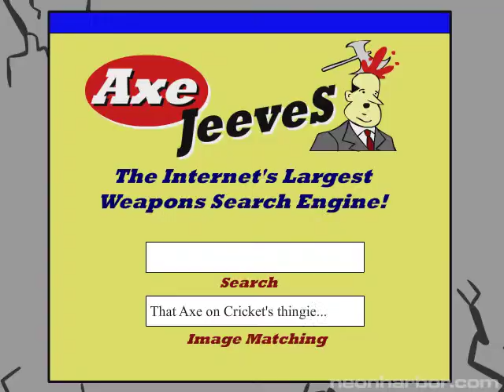Press Start Adventures: Darksolicitors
Count Vile needs the second key to the gates of Hades, and Vlad's day gets complicated. Featuring the voice of David Humphrey (SONIC ADVENTURE 2, SONIC HEROES).